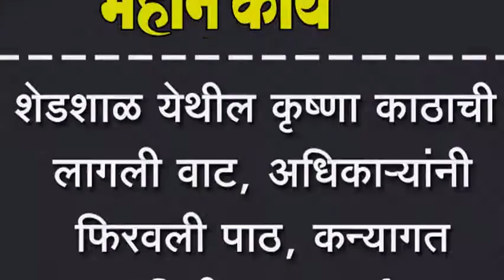शेडशाळ येथील कृष्णा काठाची लागली वाट, अधिकार्यांनी फिरवली पाठ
शेडशाळ येथील कृष्णा काठाची लागली वाट, अधिकार्यांनी फिरवली पाठ, कन्यागत मधला निधी झाला भूई सपाट